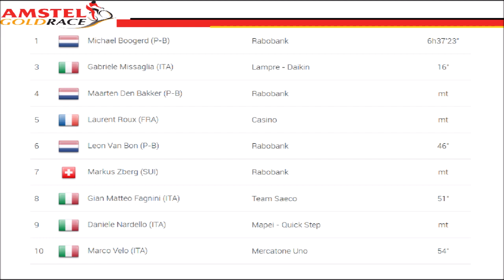Amstel Gold Race 1999 - Michael Boogerd bat Lance Armstrong au sprint